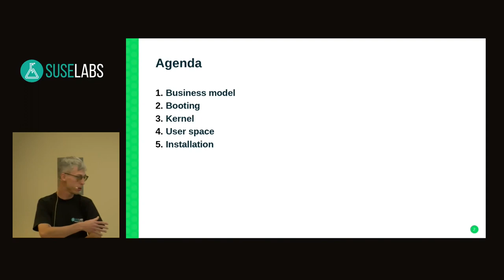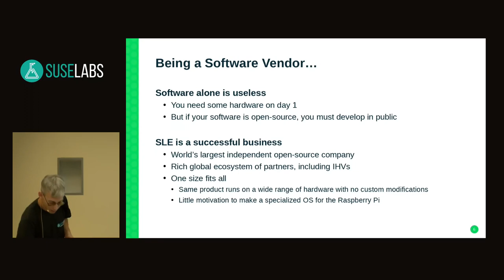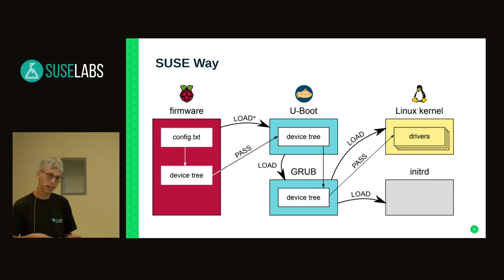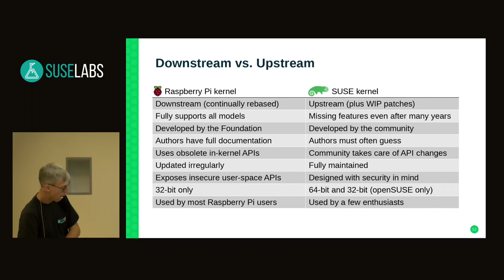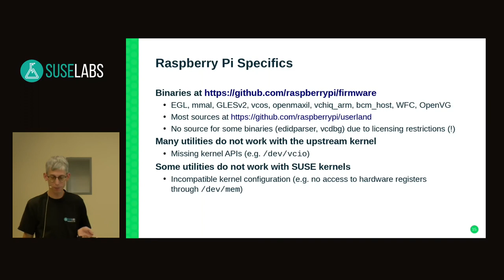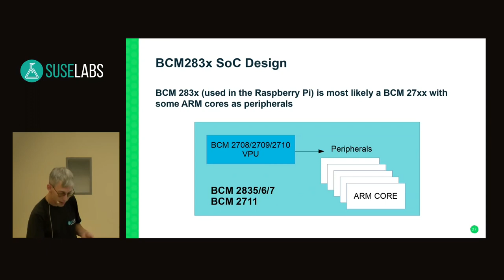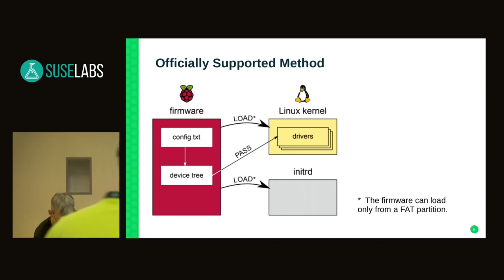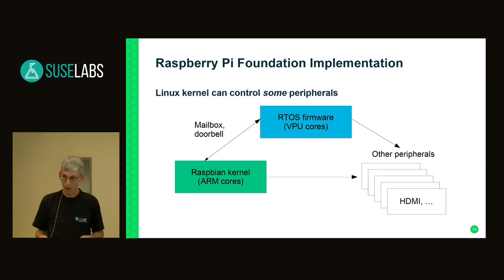SUSE Labs Conference 2019 - Making SLES run the Raspberry Pi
None

The Raspberry Pi has become a usable SBC (single-board computer) over the years. It is popular, there is an active community, and even SUSE customers are interested, yet it is still a challenge to run SLE on it. This talk should present the pain points and some possible solutions.

Petr Tesarik